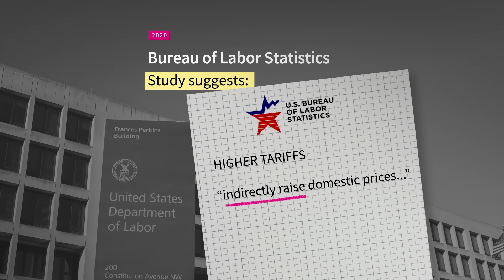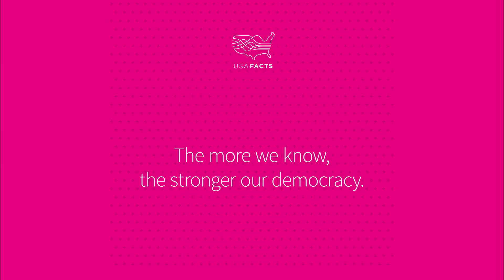US Imports, Exports & Tariffs: The Impact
Who does the US trades with? How much do we import and export, and how do tariffs impact prices and jobs? Steve Ballmer answers these questions in this section.